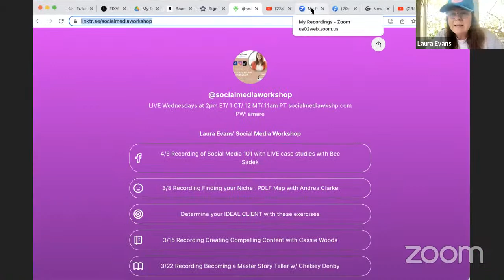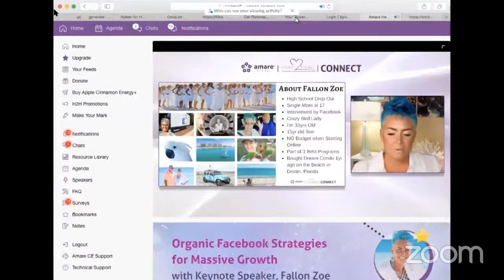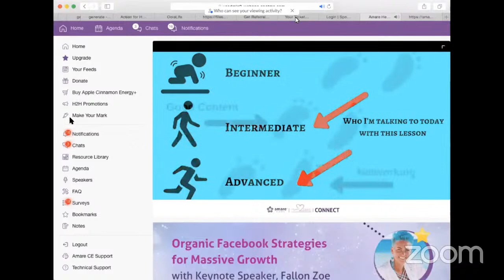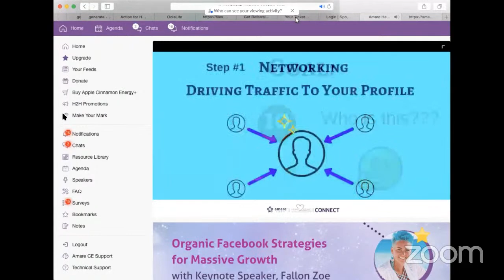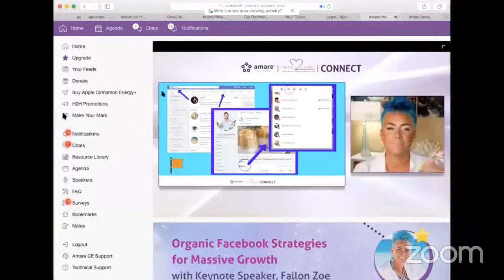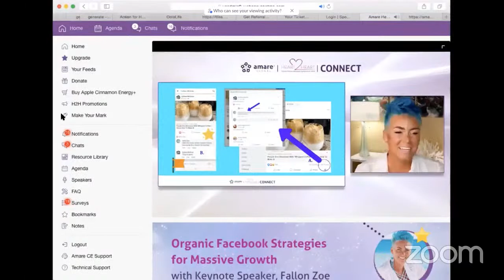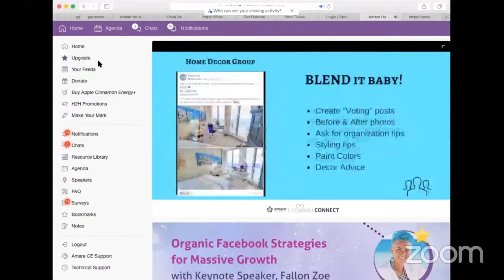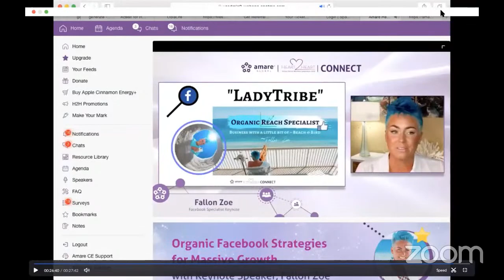4/12 Social Media Workshop about FB GROUPS